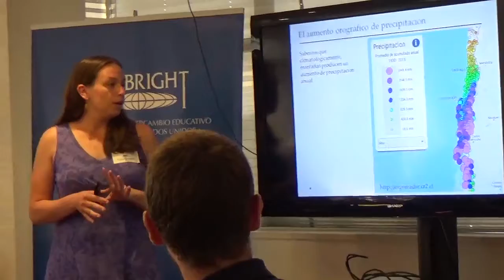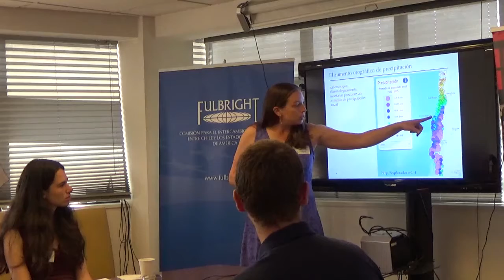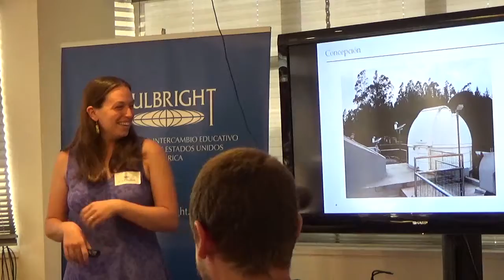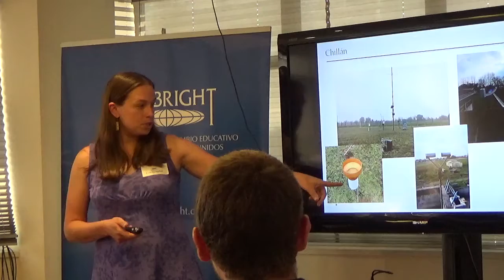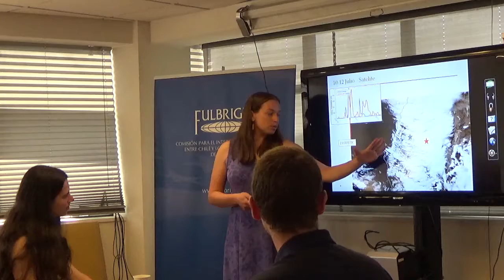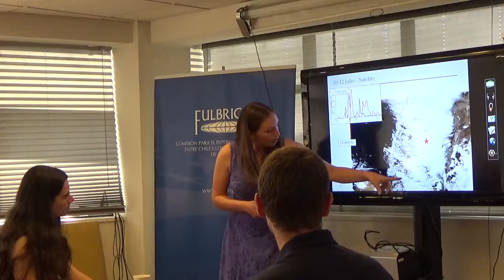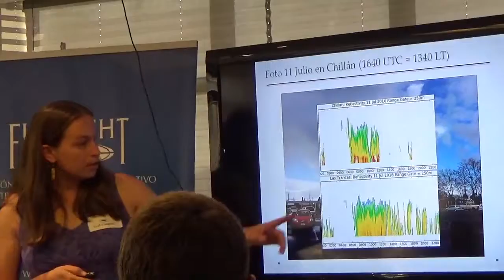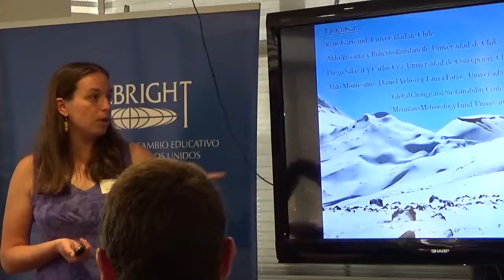Leah Campbell - Mountain Effects on Precipitation in the Chilean Andes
This study investigates the effects of the Andes Mountains on precipitation structure and distribution during winter storms in south-central Chile. This is critical to improve forecast skill of winter storms in the region. The study involves field research (using radar and meteorological stations installed at low- and high-elevation sites), analysis of observational datasets, and numerical modeling.

PDF of the presentation available at goo.gl/uHD4MU